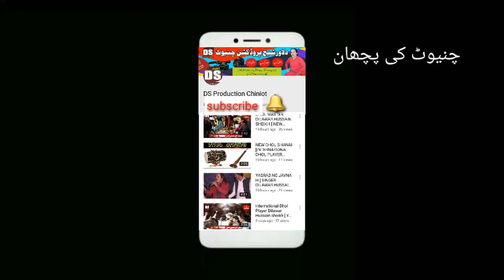Singer Dilawar Hussain Sheikh [ Wanga Shahkot Dia ] New Offical Punjabi And Sareiki Song 2019